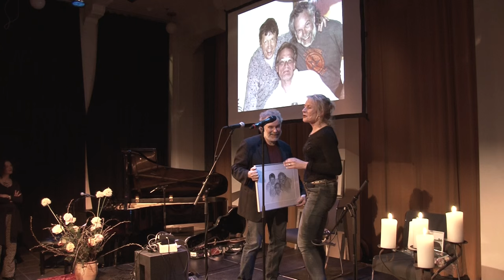John Gorka live at "Het Nutshuis" February 5, 2016, the Hague ( Part 2)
John Gorka played this second set live in the Nutshuis, the Hague on February 5, 2016 on a benefit concert for his Dutch friend Willem Leeuwenhoek. Willem passed away in November 2014.

To support John Gorka, hit the Donate button on the homepage of
or use one of these: